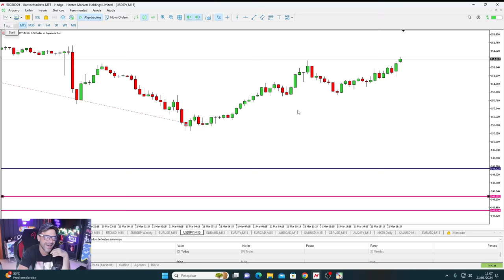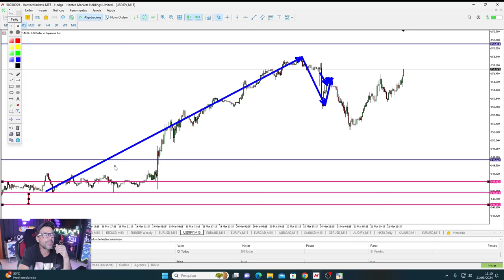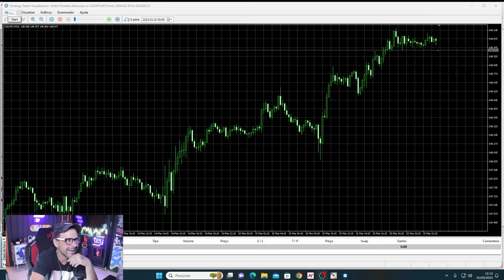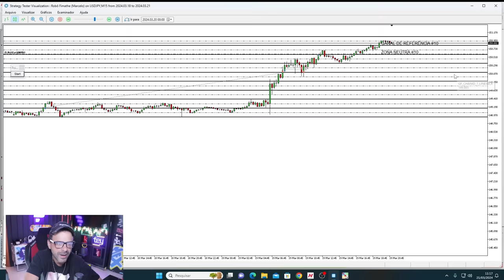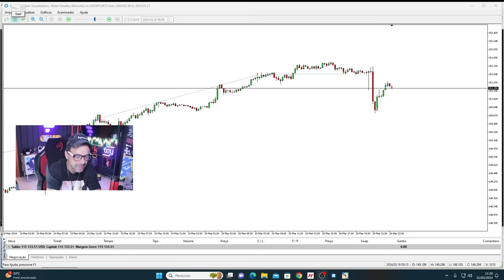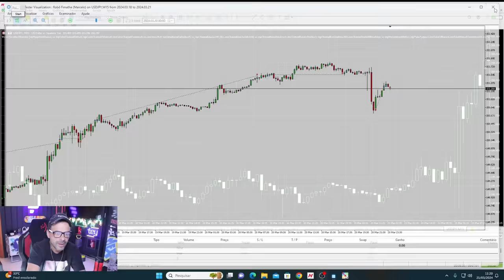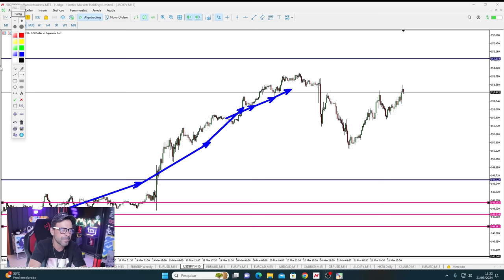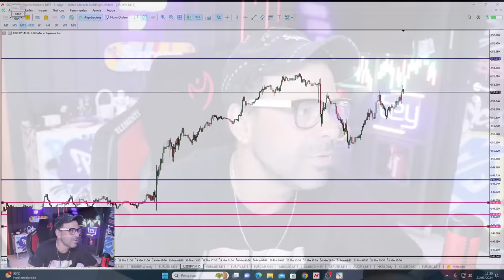Surfando a semana com o Robô Fimathe | USD/JPY | Forex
Toque no link abaixo e garanta a sua vaga!